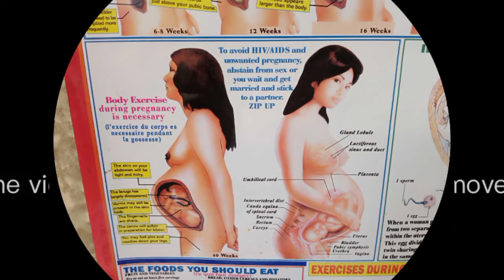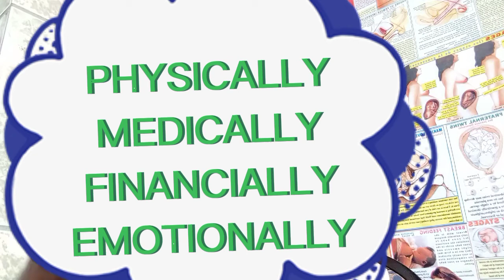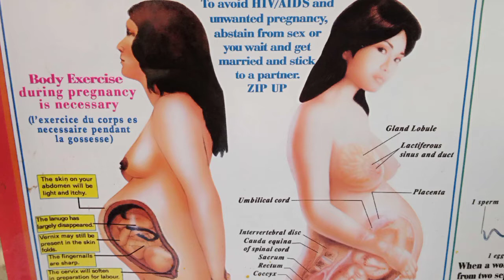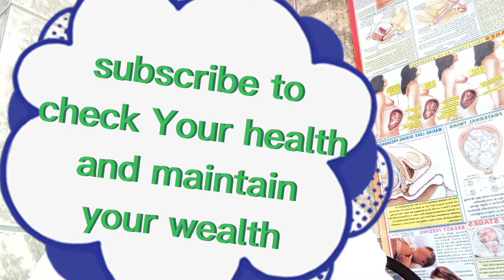HOW TO PREPARE FOR PREGNANCY| HOW TO GET PREGNANT FAST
HOW TO PREPARE FOR PREGNANCY
Getting pregnant should start with preparation
Take note of the following in order to prepare for pregnancy

Emotionally Prepared
medically prepared
physically prepared
financially ready